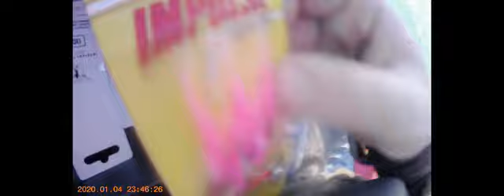January 2022 Mystery Tackle Box Ice Box Slam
Testing out baits from mystery tackle box elite ice fishing box for January 2022